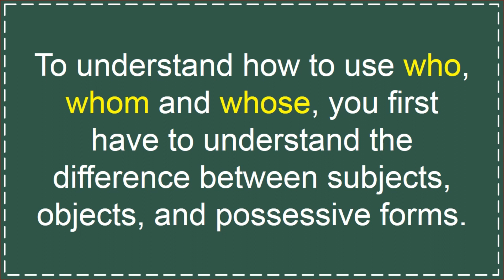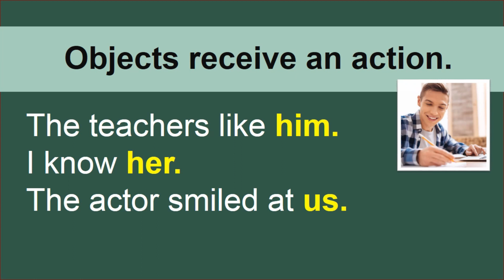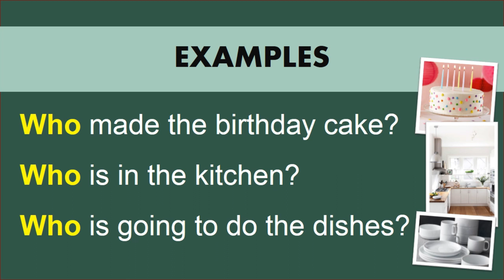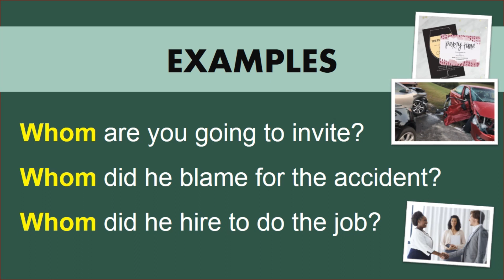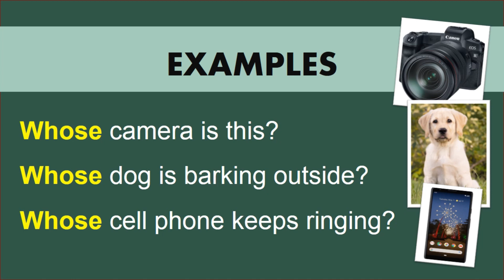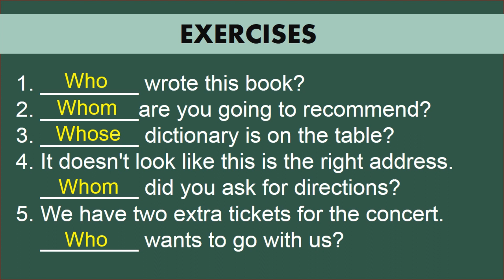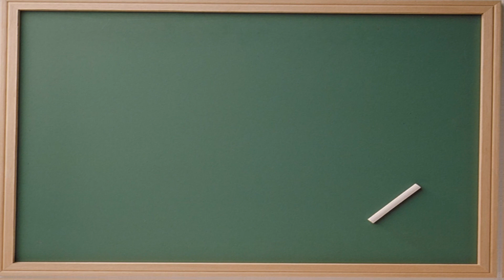WHO, WHOM, WHOSE (Clase de Inglés)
HelloU everybody! Today, we're going to talk about how to use WHO, WHOM, WHOSE.  Sometimes, it is confusing, so here we'll answer all your questions.